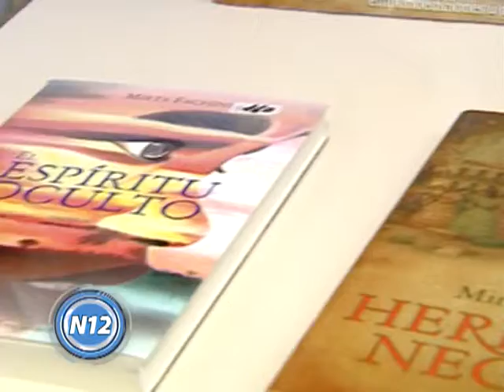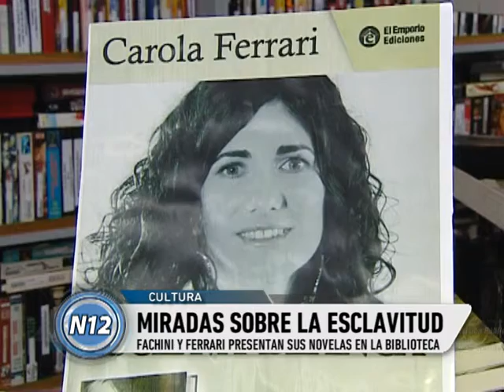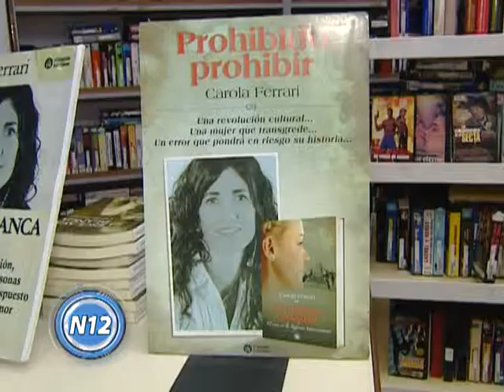CANAL 12 T.Lauquen - Escritoras en Biblioteca